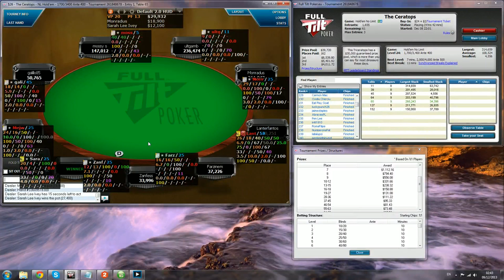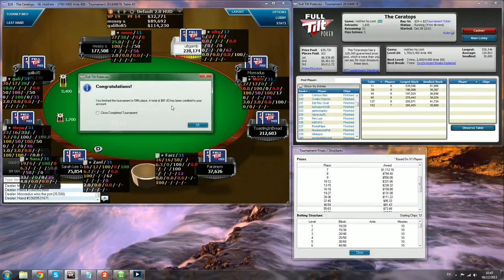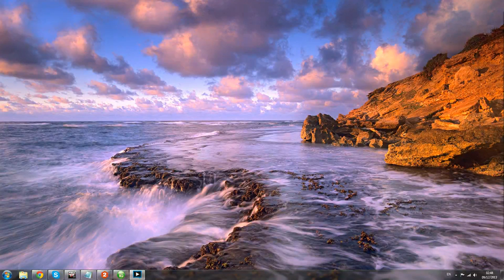Pokeri - Zanfessin 8.12 turnausilta - Osa 8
Rekisteröidy hyvähenkiseen foorumiin ja näe seuraava pokeri-ilta suorana. Illan aikana tarjotaan käyttäjille mahdollisuus osallistua pokeri-iltaan kysymysten ja kommenttien kanssa.

Zanfessin 8.12 turnausillan viimeinen osa, Ceratopsissa toiveet vielä kärkisijoille elävät.

Kysykää ja kommentoikaa myös täällä.